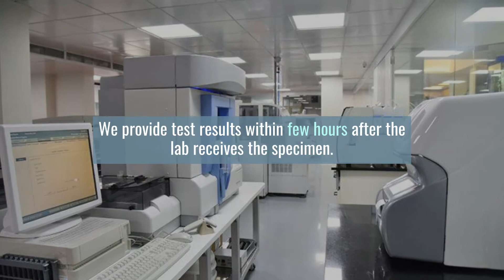COVID TESTING | molecularlabs.in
Experts carry out COVID TESTING in the safest and hygienic way

When it comes to COVID TESTING, always ensure that you find the best and reliable lab. The best lab has experts and professionals who carry out the entire testing procedure adequately.

0:17 Best Covid Testing Lab
0:58 Molecular is working with
1:21 What Will it Cost?
1:32 Test Result Reporting
2:34 Visit our site

Molecular Pathlabs LLP
Address: 1-3, Amrut Siddhi  CHS,Paanch Pakhadi, Thane (W),MH 400602